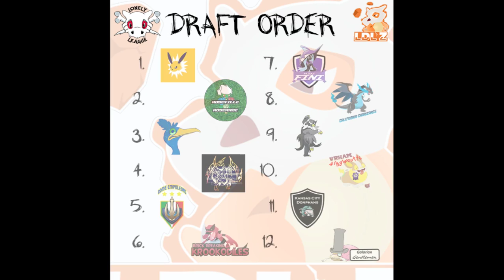LDL Z-Move Season 2 Coach Reveals and Draft Order!!!